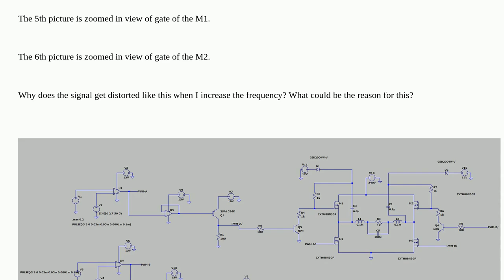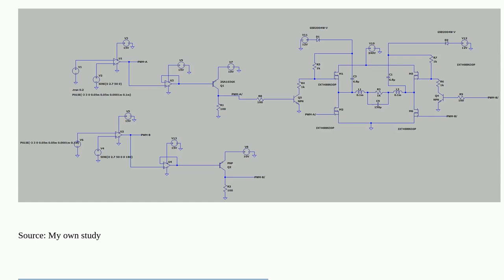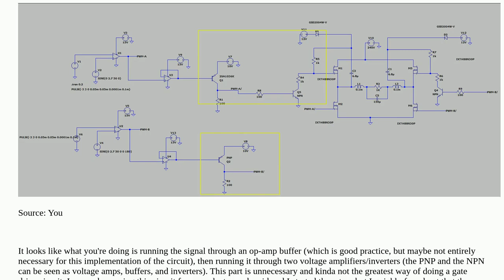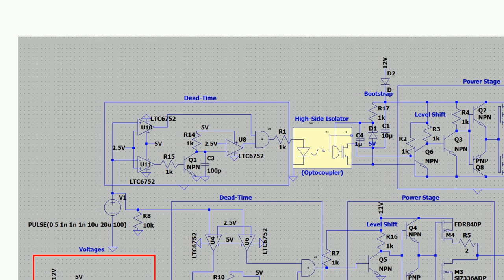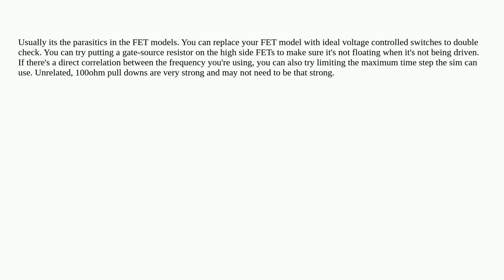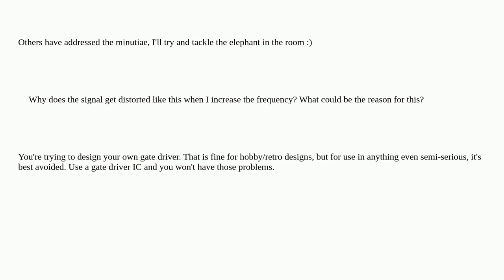Electronics: Unexpected output distortion when driving MOSFETs with SPWM in LTspice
Unexpected output distortion when driving MOSFETs with SPWM in LTspice

A special thanks goes out to the awesome community

  switching inverter ltspice mosfet pwm